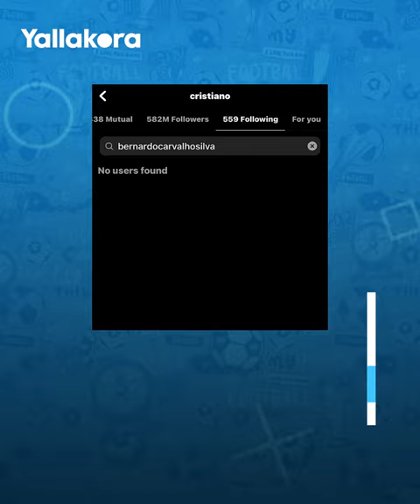كشف سره وأساء إليه!..هل ألغى رونالدو متابعة برناردو سيلفا بعد تصريحاته عن ميسي؟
شهدت الساعات القليلة الماضية حالة من الجدل على مواقع التواصل الاجتماعي، بسبب تصريحات البرتغالي برناردو سيلفا لاعب مانشستر سيتي الإنجليزي.